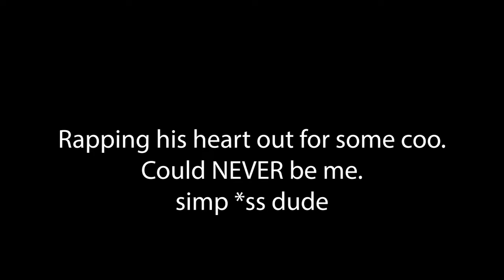Friday Night Funkin - This level made me quit...